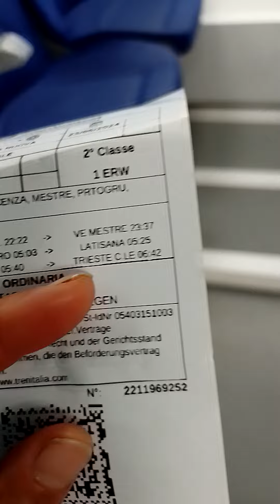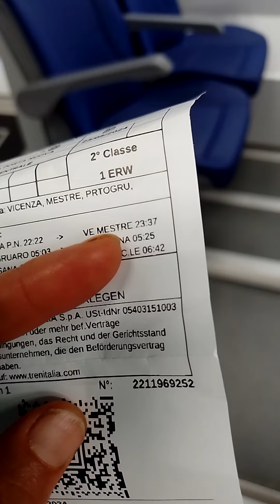CSAK ÀTUTAZÓ VOK.HOL VAN ILYENK.AZ OLASZ KONZ.KONTROLL NÉLKÜL